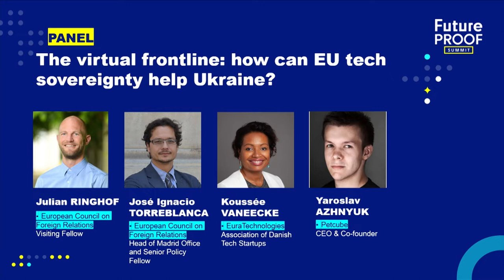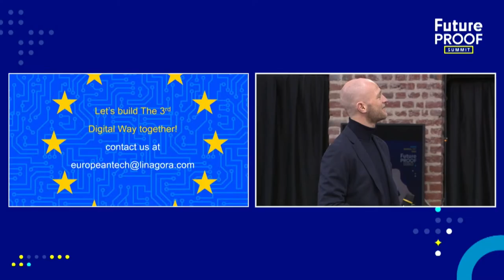The virtual frontline: how can EU tech sovereignty help Ukraine? - FutureProof Summit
FutureProof Summit March 17th, 2022

Speakers:
Yaroslav Azhnyuk - Petcube (CEO and Co-founder)
Mykola Kondratiev - GURT Resource Center (IT Director)
Julian Ringhof - European Council on Foreign Relations (Visiting Fellow)
José Ignacio Torreblanca - European Council on Foreign Relations (Head of Madrid Office and Senior Policy Fellow)
Koussée Vaneecke - EuraTechnologies (Directrice Générale)